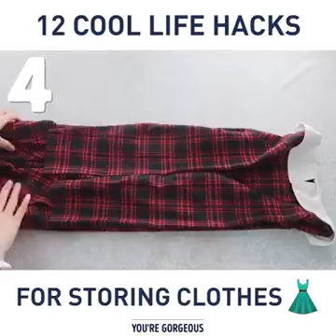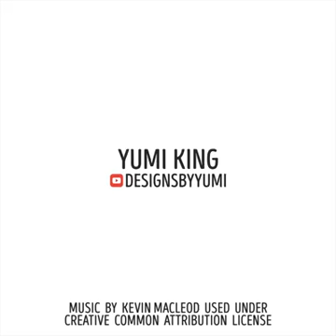طوي الملابس sue3